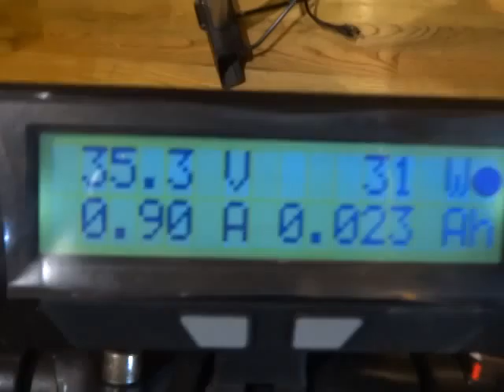Jeff K 's 6FET 3077 High Speed Sensorless Lyen Controller Test Run